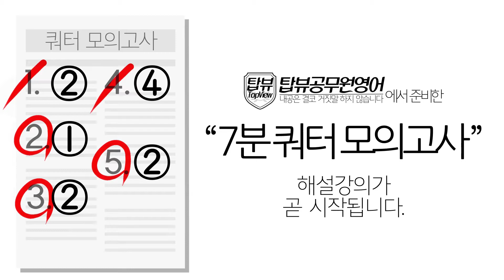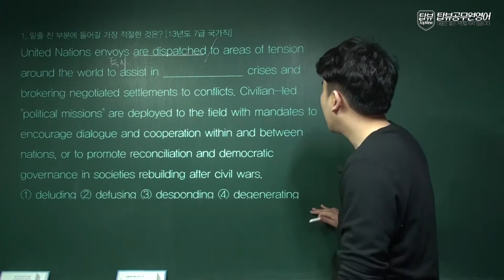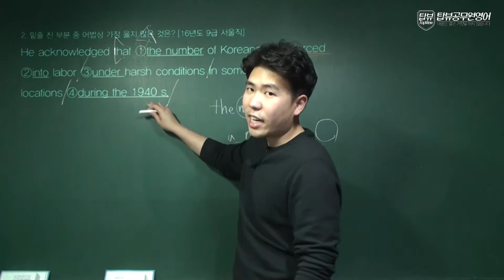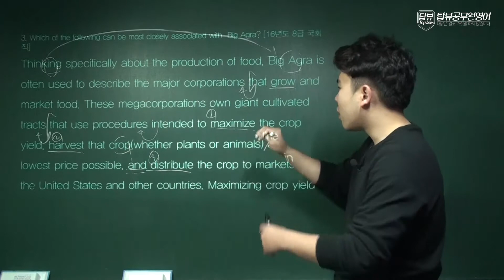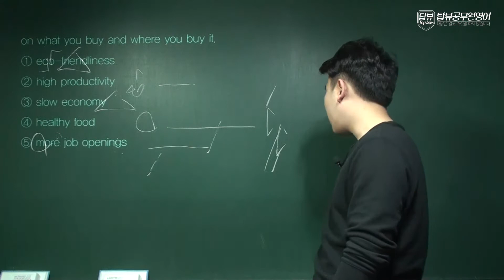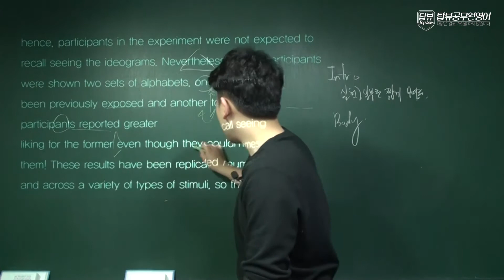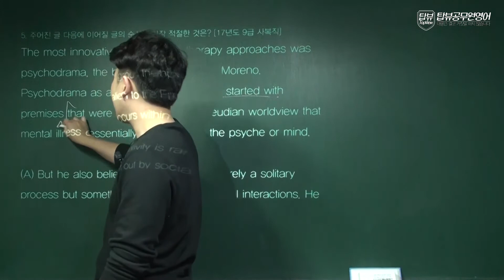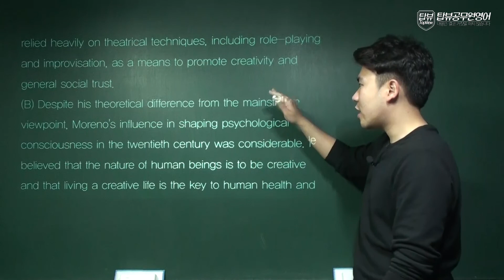[탑뷰공무원영어] 쿼터모의고사 41회